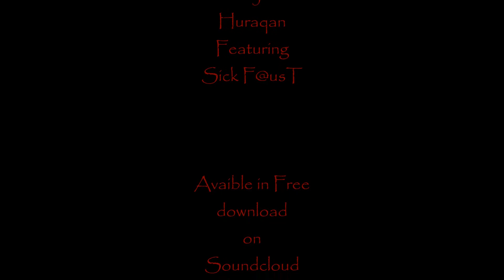Fallin' Griffith [Anime Music Video]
An AMV of "Berserk The golden Age"
On "Tombes" Music by Huraqan
Perfomed by Sick F@usT